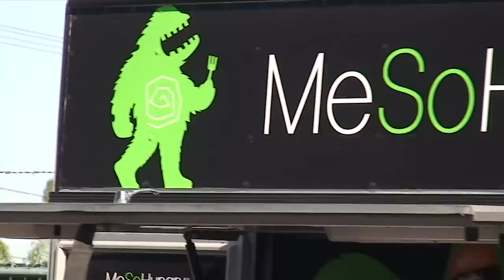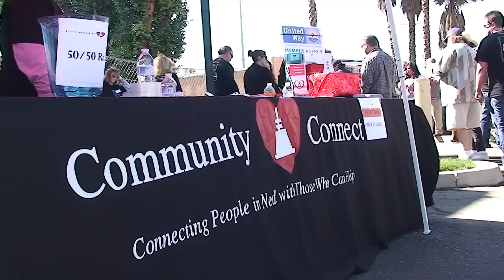Beer Fest 2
This video is about Beer Fest